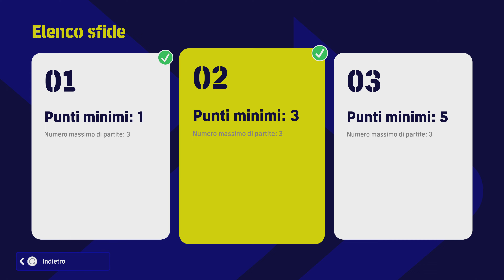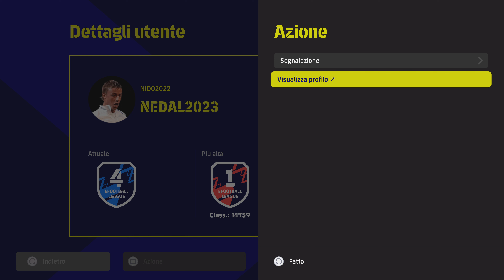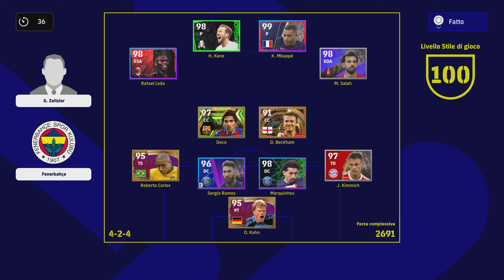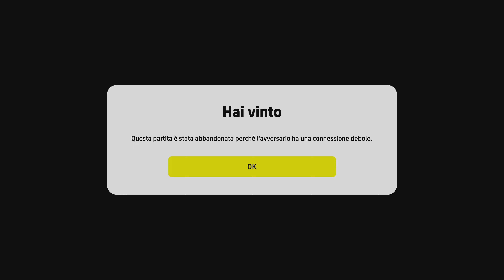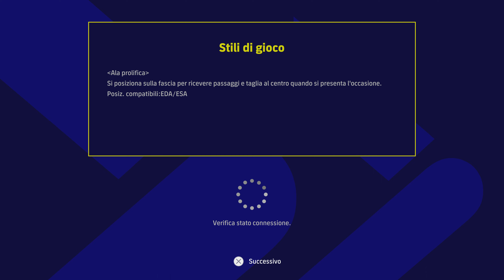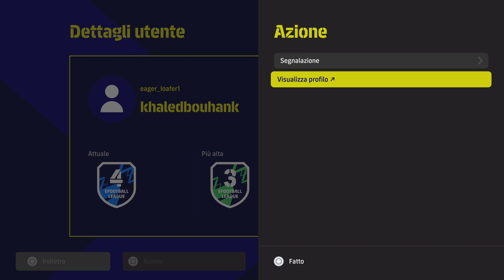eFootball 2023 DREAM TEAM - ‼️NICO SICOLO VS ARABIA/TURCHIA😵‍💫_ROAD TO DIVISION1️⃣‼️